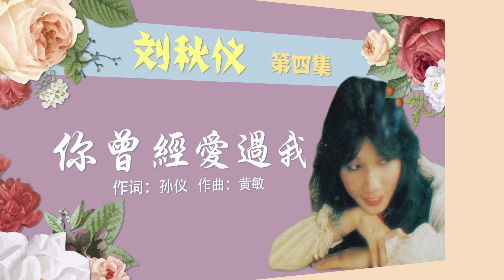劉秋儀 - 你曾经爱过我 - [Original Music Audio]【歌词版】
《劉秋儀 第四集 願你不要忘懷》 今天豐榮推出  劉秋儀 第四集 願你不要忘懷。